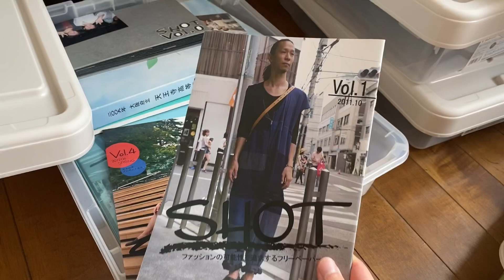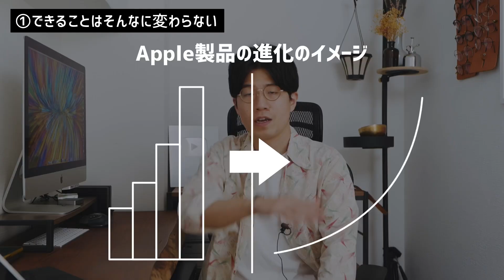新しいiPadを買うべきタイミング【結論：欲しいとき】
サブチャンネルを作りました！ゆるめの動画が中心です！

「iPadを買おうと思ってるんですが、◯月に噂されている新型まで待った方がいいですか？」

日頃からこういう質問をたくさんもらうので、今回はぼく個人の考えを語ってみました。

3ヶ月もあればiPadを使っていろんなものを生み出すことをできるはず。その時間こそがぼくは最も大切にすべきことかなと思っています。

◾️【期間限定】10万人記念のオリジナルTシャツを作りました！
・購入はこちらから（〜9月6日までの限定販売）

◾️動画の目次
00:00 大学時代のサークルの話
01:55 iPadなどApple製品をいつ買えばいいのか問題
02:58 ぼくの結論：欲しい時が買い時
03:35 欲しい時が買い時だと思う3つの理由
03:57 ①できることはそんなに変わらない
06:01 ②現状で満足していないと欲しいと思わない
07:15 ③ガジェットは道具にすぎない
09:29 本当のコストパフォーマンスとは何か
12:02 まとめ
13:39 After Talk：噂に惑わされない現実的な方法

毎回聞かれて同じことを答えているので、次からはこの動画のURLを送ることにします。

・カメラ：Lumix S1（
・サブカメラ：SONY α6600（
・レンズ：LUMIX S PRO 24-70mm F2.8（